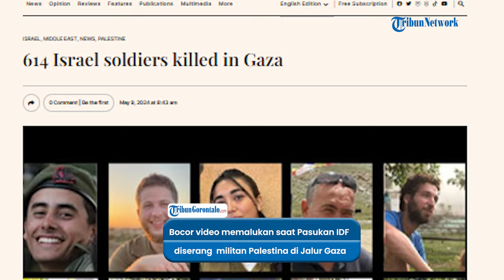Detik -Detik Hamas Telanjangi Tentara Israel hingga Helikopter IDF Buru-buru Evakusai dari Gaza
VP: Dio

Serangan itu mengakibatkan tentara Israel terluka parah hingga terpaksa dievakuasi menggunakan helikopter.

Bahkan terlihat satu tentara Zionis tanpa busana, diduga ditelanjangi oleh militan Palestina.

Dikutip dari Almayadeen Net, video tersebut pertama kali beredar di Telegram.